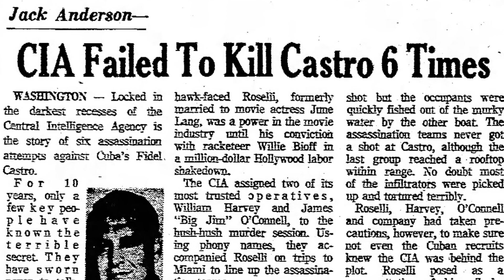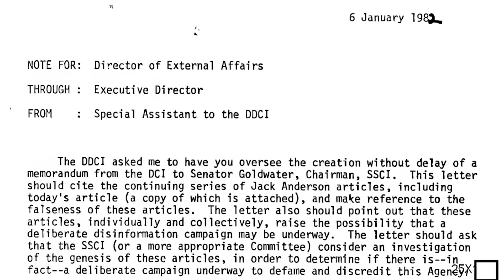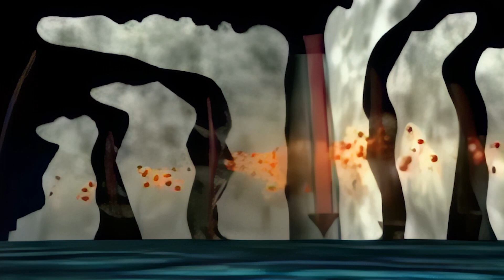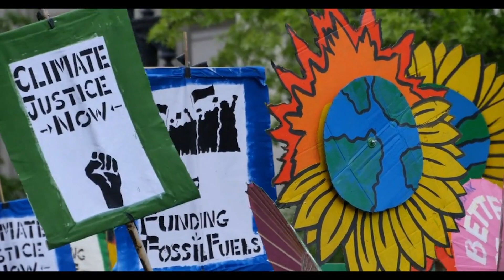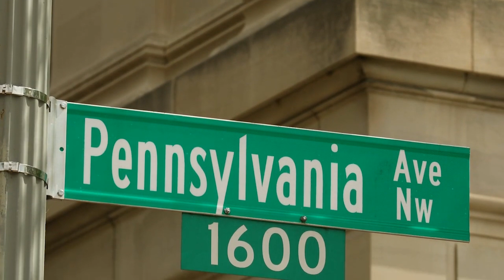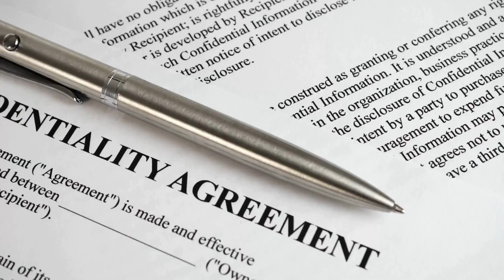Weather Manipulation: Secrets Behind Government Projects Exposed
Weather Manipulation: Secrets Behind Government Projects Exposed reveals the hidden world of how governments have tried to control the weather. From Operation Popeye’s cloud seeding in the Vietnam War to the mysterious HAARP program in Alaska, these projects have sparked controversy and ethical debates. Uncover the role of investigative journalist Jack Anderson in exposing these Cold War secrets and learn about the science behind weather manipulation. Can we really control nature, or are we opening a Pandora’s box that should never be touched?

Do you have a favorite conspiracy?